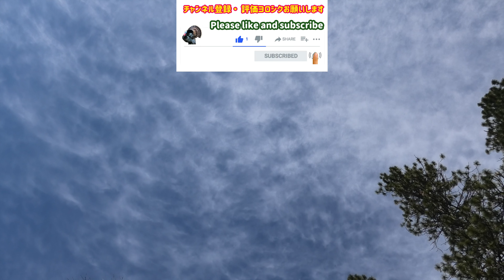[野鳥観察 4K ] 鷹の巣をドローンで覗いてみた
米国カリフォルニアのシエラ山麓に生息する野鳥達をメインに観察動画を作っています。
この地域は雄大な自然に恵まれた素晴らしい環境で、私が目にしただけでも通念を通して５０種類以上の鳥達がやって来ます。すべてをフレームにおさめられるかは分かりませんが少しづつでも色々な野鳥を見ていただければなと思っています。
　下記は年間を通して見ることの出来る、庭に良くくる野鳥達の種類です。

Mountain chickadee　マミジロコガラ
Chestnut-backed Chickadee　クロイロコガラ
American Goldfinch オウゴンヒワ
Downy woodpecker　セジロコゲラ
Steller's jay　ステラーカケス
Raven　ワタリガラス
house finch　メキシコマシコ
Mourning dove ナゲキバト
white-breasted nuthatch　ムナジロゴジュウカラ
Red-breasted nuthatch ムネアカゴジュウカラ
Brown Creeper アメリカキバシリ
Dark-eyed Junco ユキヒメドリ
Blackbird クロウタドリ
Black-headed Grosbeak  チャバライカル
Pine Siskin  マツノキヒワ
California Towhee カリフォルニアムジトウヒチョウ
Spotted Towhee ホシワキアカトウヒチョウ
Hairy woodpecker セジロアカゲラ
Turkey シチメンチョウ
【BGM・SE素材】
MusMus

以上のいずれか、または複数の素材を使用しています。